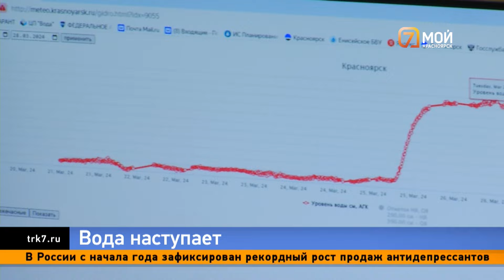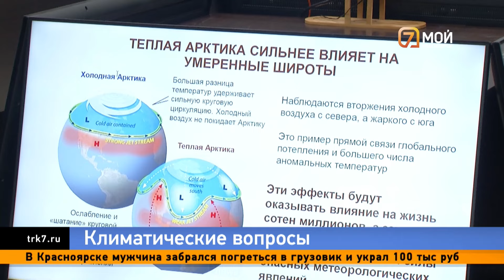Енисей поднялся, асфальт пропал на Мясокомбинате, штраф красноярскому «Элтону»